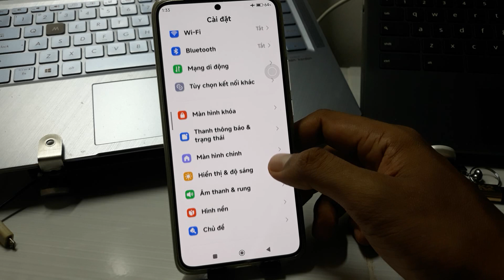Cách loại bỏ rung và âm thanh khi chạm trên điện thoại XIAOMI